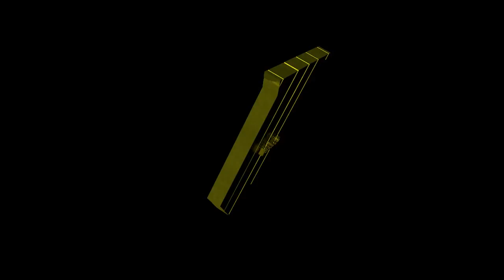TOP 50 Intro Templates #212 Cinema4D & After Effects + Free Download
› Текст изменить в Sony Vegas Pro и Blender нельзя! Можно в Cinema4D & After Effects
› Топ 50 Интро Шаблонов #212 Синема4Д и Афтер Еффекте + Скачать Бесплатно
› Все интро шаблоны можно скачать в описании!
› Cinema4D & After Effects Templates
› GO LIKE BRO 👍